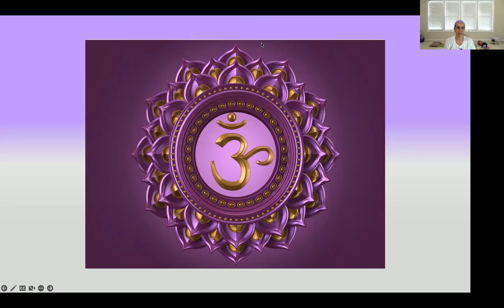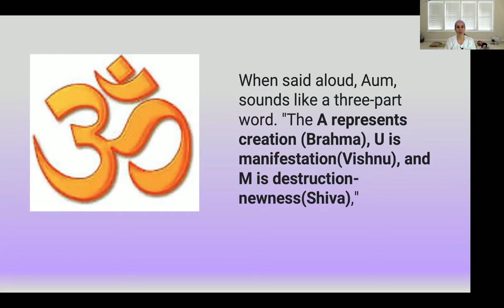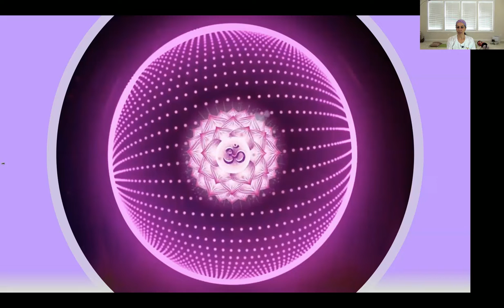07 Awaken and Heal the Chakras - Crown Sahasrara - Nira Andharia